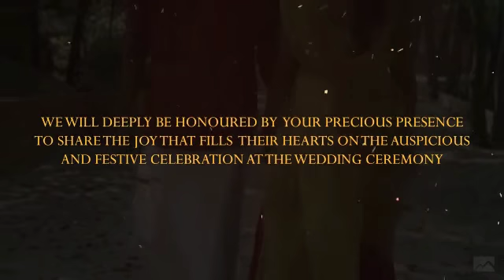Veerendar And SriLakshmi Wedding Invitation